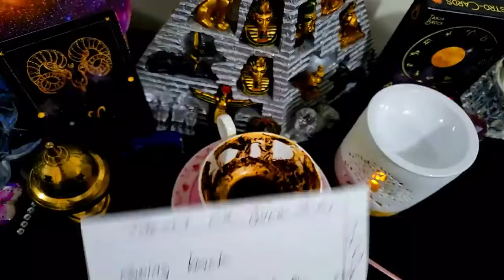ARIES☕ COFFEE JUNE 2024🎈💰 A MAJOR DECISION🎈💰CELEBRATING ABUNDANCE💰⭐